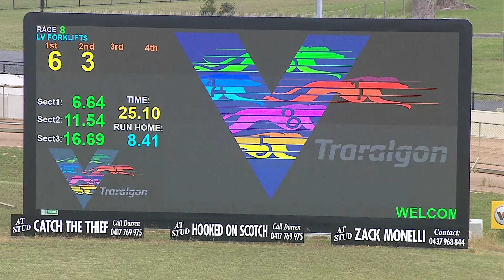TRA MON 27 NOV 23 R8